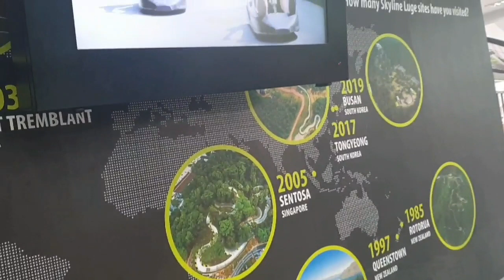Luge Experience in Sentosa Singapore | Singapore 2019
Hello everyone! Here's our experience in Sentosa and Luge. Sobrang saya magLuge must try sya when you are in Singapore. Sana naenjoy nyo tong video na to and sana nakakuha kayo ng idea. See you on my next video.

CAMERA: Samsung Galaxy S9 + Gopro Hero 7